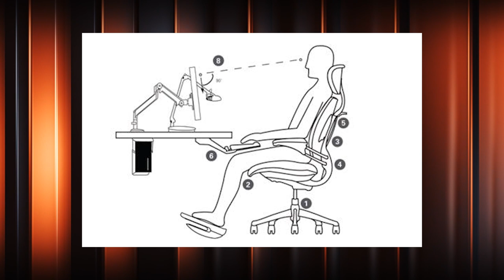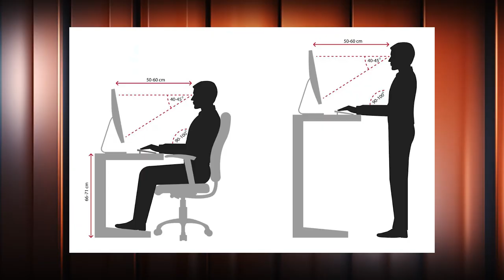Agneta skaidro: Ergonomika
Laikā, kad daudzi strādā no mājām, profesionāli neiekārtotās darba vietās, ļoti svarīgi ir atcerēties par ergonomiku. Kā pareizi sēdēt, kādā pozā strādāt pie datora un kāpēc tas ir svarīgi? Kādas veselības problēmas var radīt nepareizas pozas? Par to šajā video stāsta Hattrick ķermeņa eksperte Agneta Liepājniece.
Un atcerieties, - kustēšanās uzlabo smadzeņu darbību, tā kā, ja jums ir sēdošs darbs mājās vai birojā, regulāra izkustēšanās ir obligāta!

Labākās lietas aktīvam dzīvesveidam meklē pie mūsu partneriem megango.lv